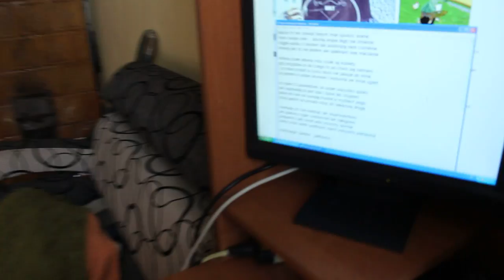Over (MBklika)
Dzięki Baro za nominacje , masz tutaj moją odpowiedz !
Zdrówka.

Końcowa piłka na propsie !